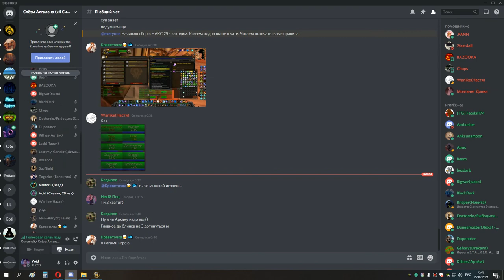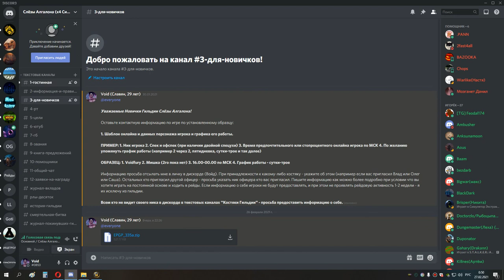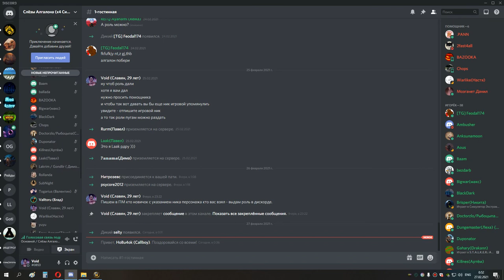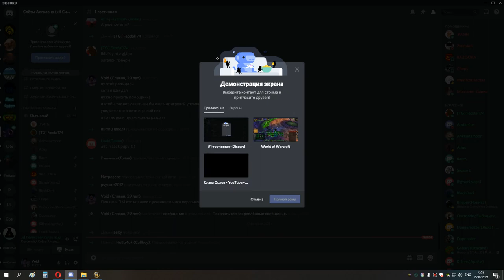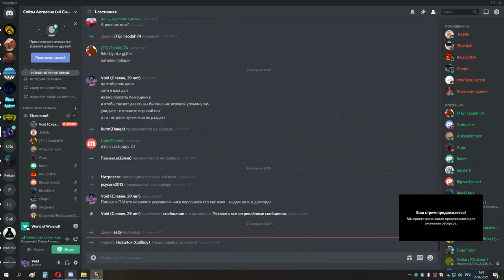1я часть НАКС 25 сова мишка 26 02 21